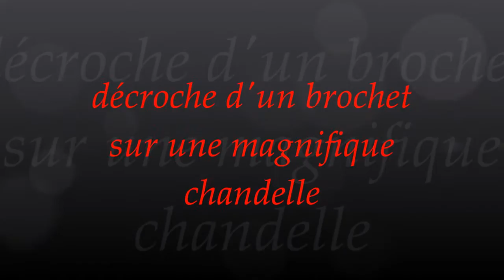décroche d'un brochet sur une magnifique chandelle